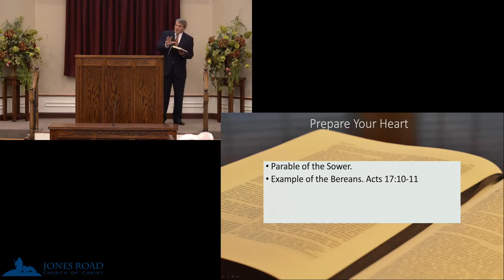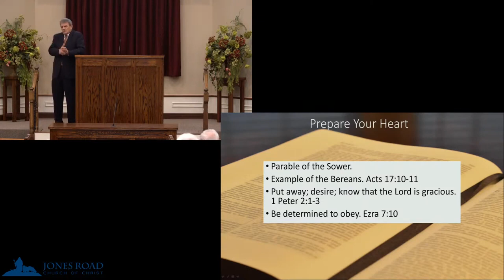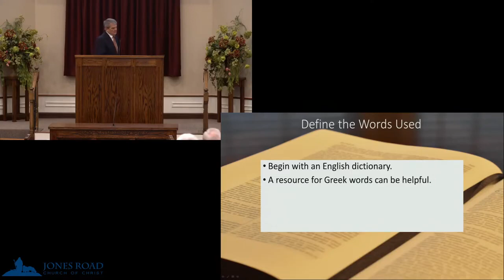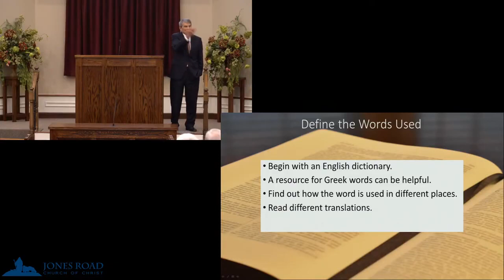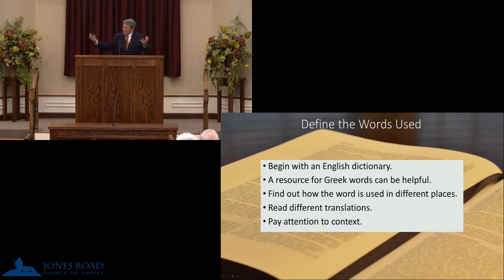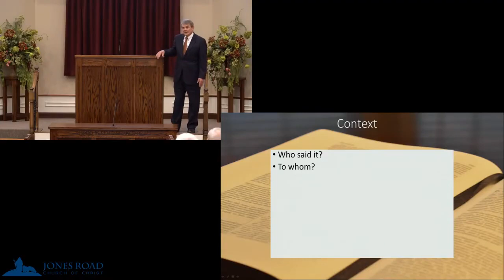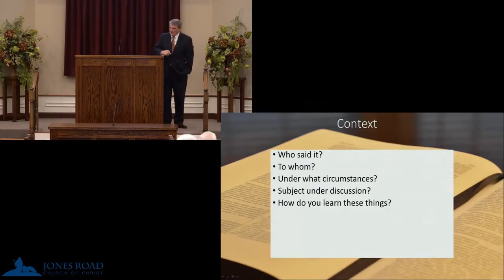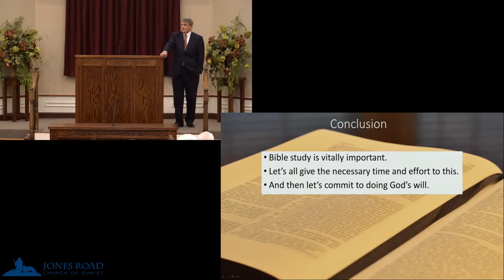Becoming Better Students II